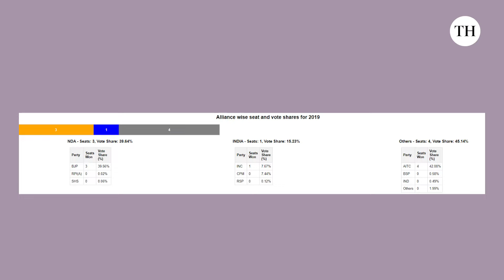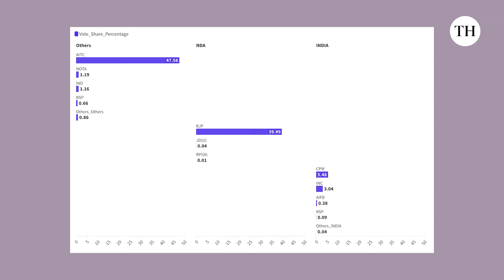Electoral battle in West Bengal | Phase 4 | Data | Lok Sabha polls 2024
In this video, Srinivasan Ramani takes a data-driven look at the States and constituencies going to polls in phase 4 of the Lok Sabha elections in West Bengal. The video also carries a perspective from the ground provided by The Hindu's Shiv Sahay Singh.

The 8 Lok Sabha constituencies from West Bengal going to polls on phase 4 of voting on May 13 are - Baharampur, Krishnanagar, Ranaghat, Bardhaman Purba, Burdwan-Durgapur, Asansol, Bolpur, Birbhum.

The Hindu interactive on 2014, 2019 and 2024 Lok Sabha elections